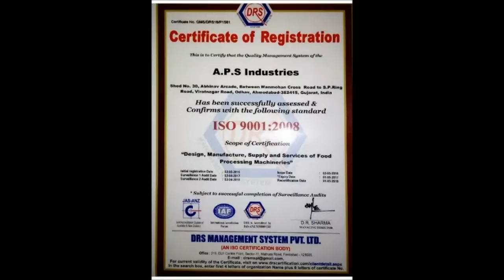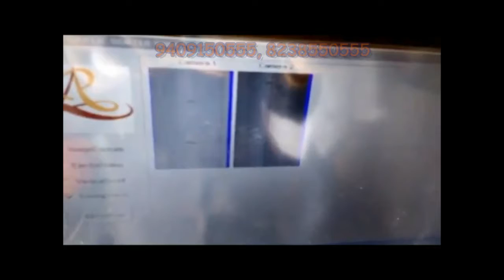GARLIC SORTING MACHINE|| APS INDUSTRIES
APS INDUSTRIES

I had covered a profitable business idea in India which you can start this business from home and can start as small scale industry in India. This new business idea is a low investment high profitable business; this business is for women too. This business is recognizing as small scale business idea in India. Where the product from this machine can be supplied in Indian market